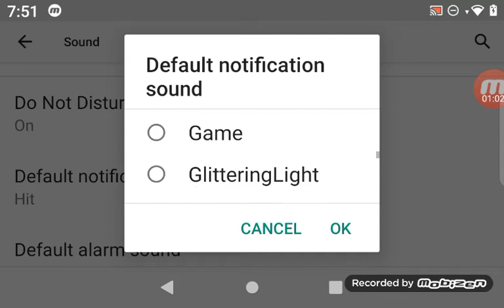Samsung Galaxy S21 Retro Notification Sounds